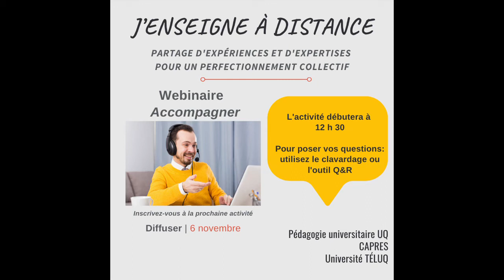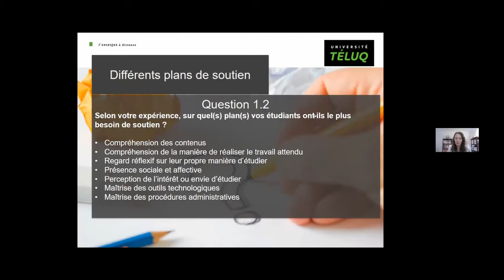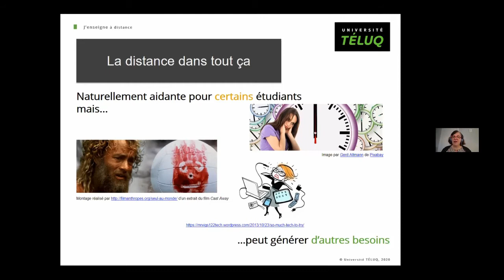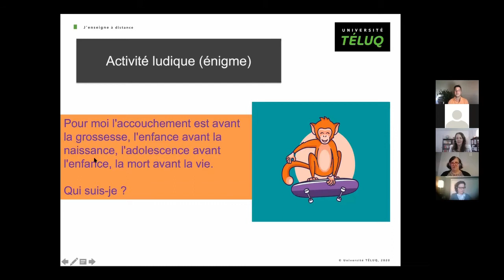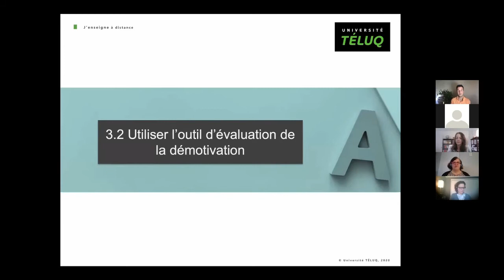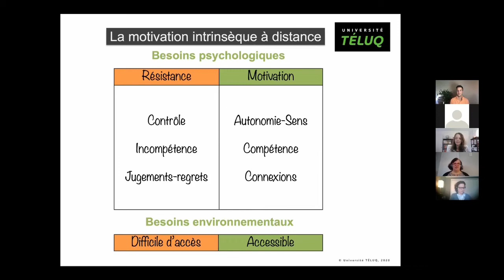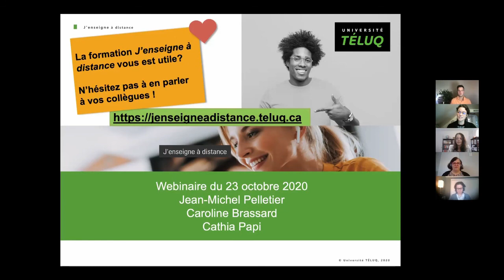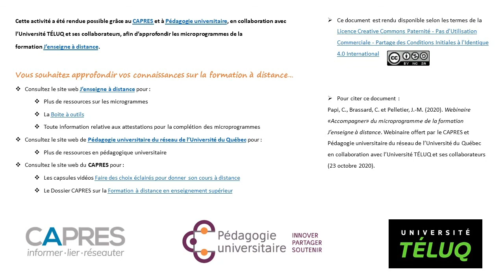Accompagner - JAD : Partage d'expériences et d'expertises pour un perfectionnement collectif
« J’enseigne à distance : Partage d'expériences et d'expertises pour un perfectionnement collectif »

Le CAPRES et Pédagogie universitaire vous proposent une série de webinaires offerts par la TÉLUQ et ses collaborateurs afin d’approfondir les microprogrammes de la formation « J’enseigne à distance » et de fournir des trucs, conseils et réponses aux questionnements soulevés à la suite de votre expérience de formation à distance.
Caroline Brassard et Cathia Papi, professeures à l'Université TÉLUQ en collaboration avec Jean-Michel Pelletier, psychologue et enseignant au collégial, traitent du microprogramme « Accompagner» et répondent aux questions des participants.